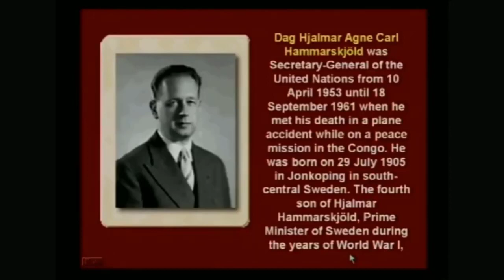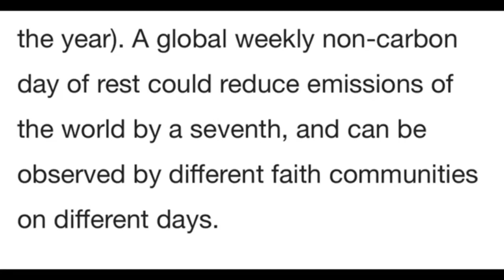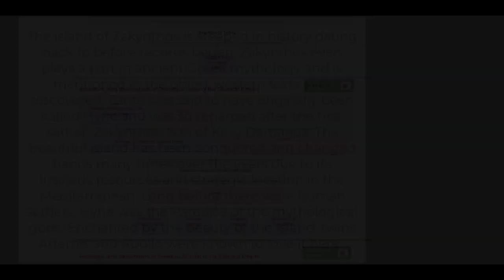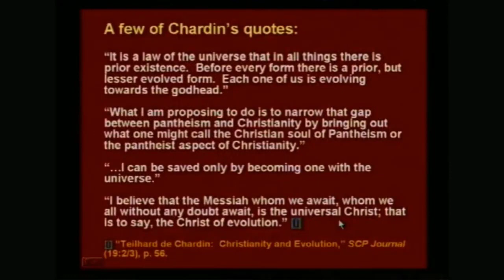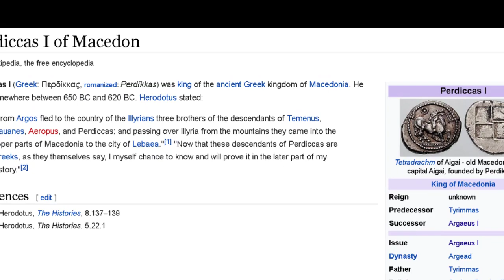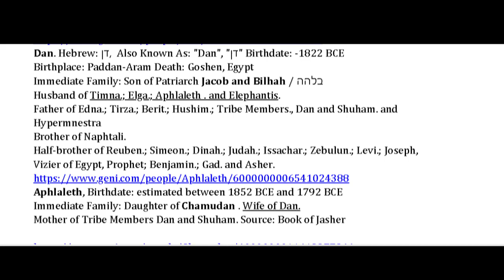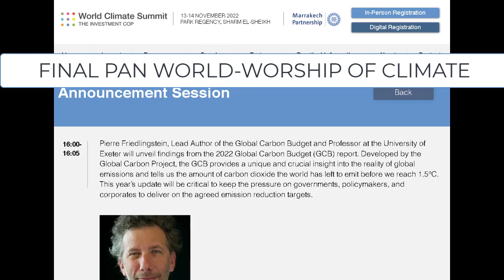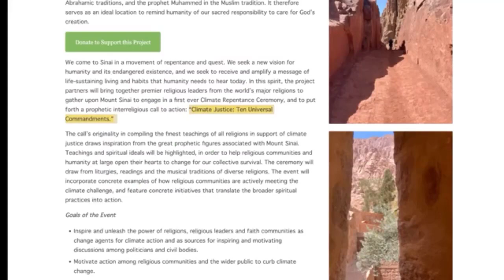Anna Perdue Presents: THE MARK OF A MAN . . .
💥Be PREPARED... Check out Mini Heater ▶️

or Mail Check or Money Order to
Anna Perdue

website (the "Service") is for general information purposes only.
Anna Perdue assumes no responsibility for errors or omissions in the contents of the Service.
In no event shall Anna be liable for any special, direct, indirect, consequential, or incidental damages or any damages whatsoever, whether in an action of contract, negligence or other torts, arising out of or in connection with the use of the Service or the contents of the Service. Anna Perdue reserves the right to make additions, deletions, or modifications to the contents on the Service at any time without prior notice.
This Disclaimer for Anna Perdue is managed by Terms Feed Disclaimer Generator

Anna Perdue does not warrant that the website is free of viruses or other harmful components.
Please note that Anna Perdue does not guarantee the accuracy, relevance, timeliness, or completeness of any information on these external websites.